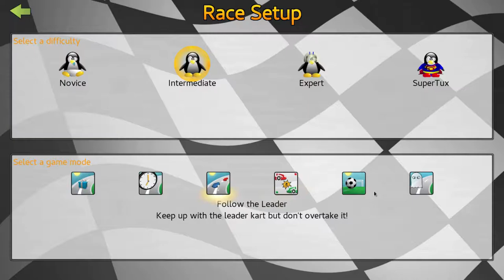SuperTuxKart #14 - Multiplayer Penguin Playground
Multiplayer STK! :D I'm the one on the top half of the screen.